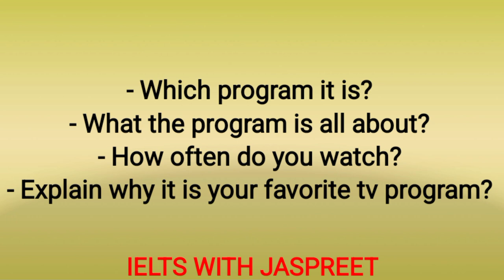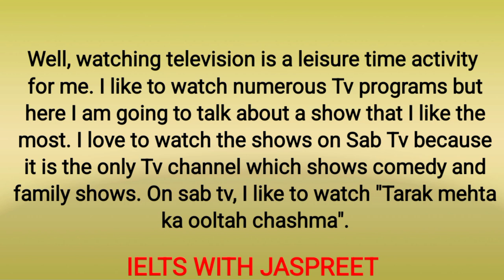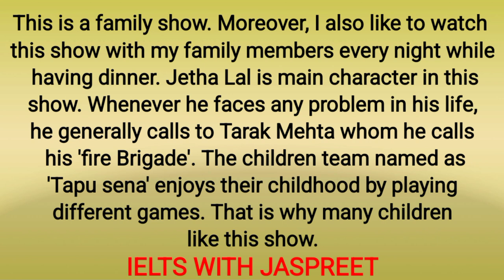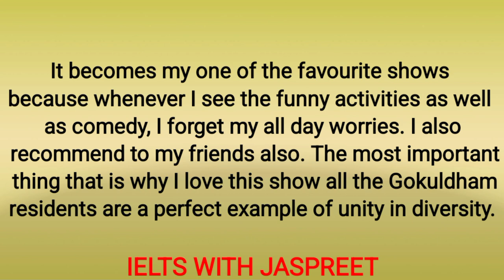Describe a TV/television program you like to watch| easy idea| cue cards from September to December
Describe a TV/television program you like to watch
easy idea
cue cards from September to December